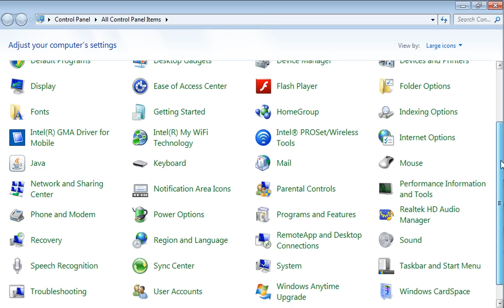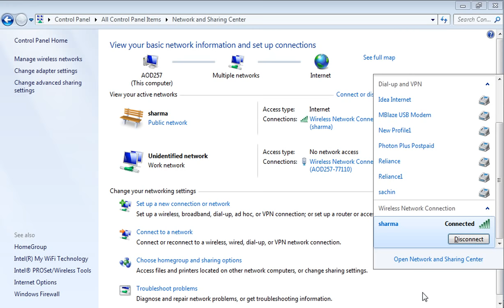How to set up a new connection or network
Set up a wireless, broadband, dial-up, ad hoc, or VPN connection or set up a router or access point.